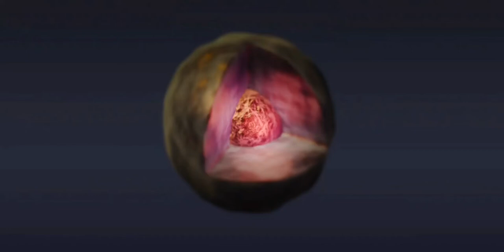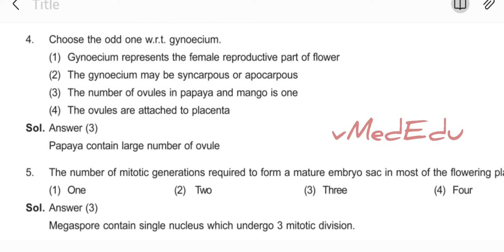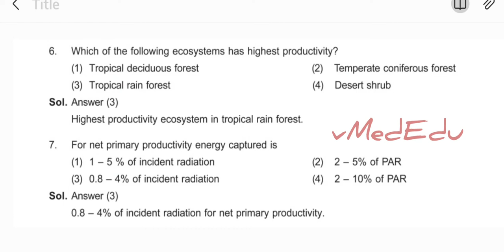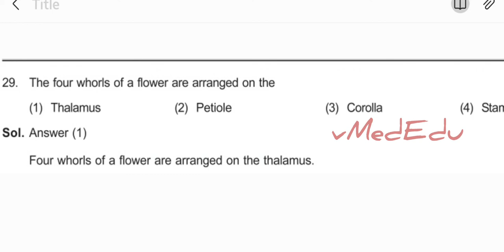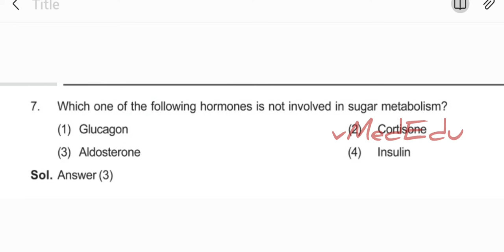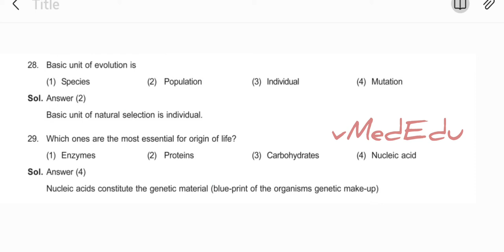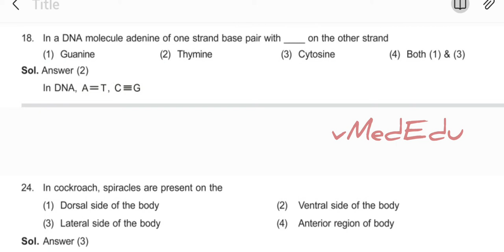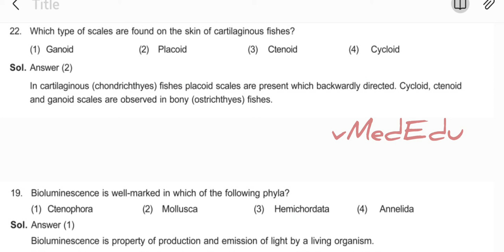Cet pgims 🔥 Rohtak Biology mock test series Most important Biology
Important question series cet pgims rohtak